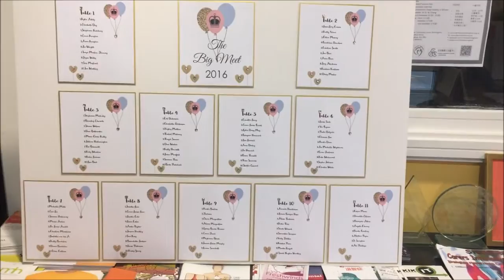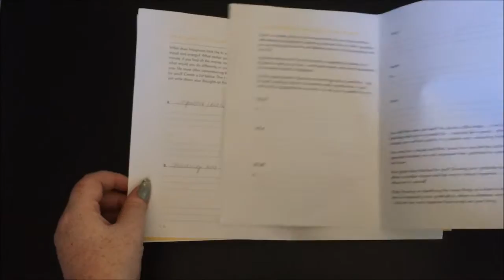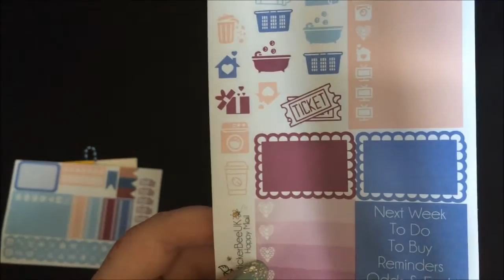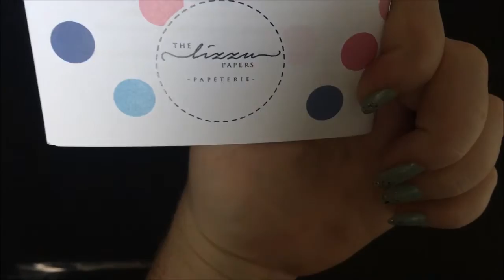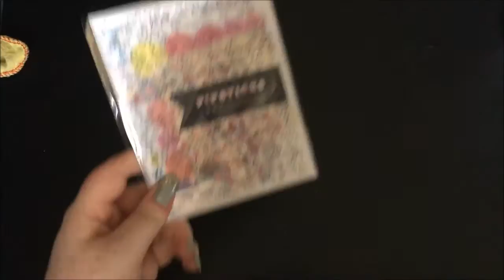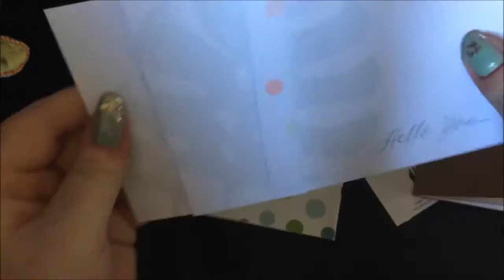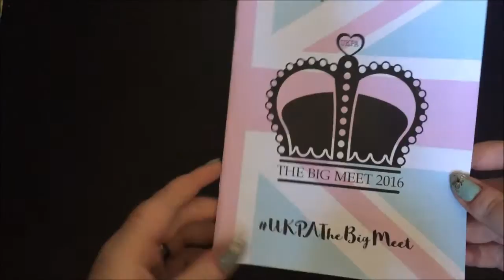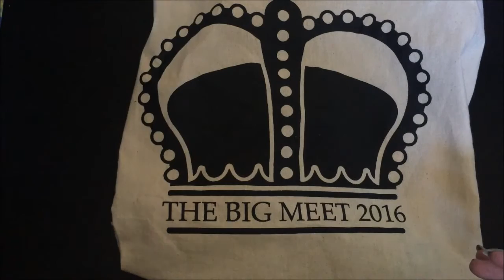UKPA THE BIG MEET 2016 | Part One - The Goody Bag!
This Saturday (1st October) was the UK Planner Addicts 'The Big Meet 2016 in Birmingham. Tickets were very sought after so I was extremely lucky to get one. It was an amazing day and weekend and I met some wonderful ladies.

This video is a brief talk about the day and a show of the contents of the famous Big Meet goody bag - it really is incredible.

Thanks to the organisers, stall holders, and all the other attendees for making such an incredible day!